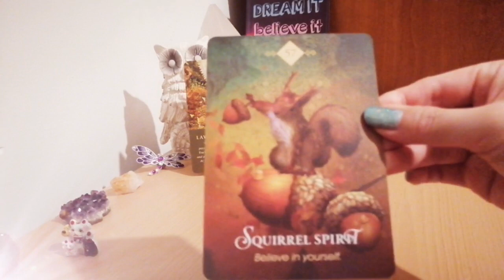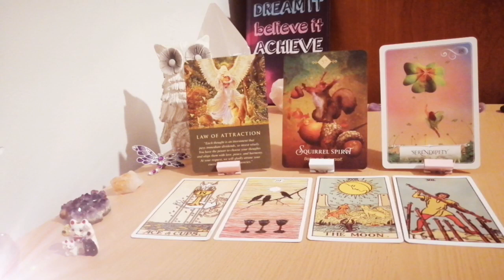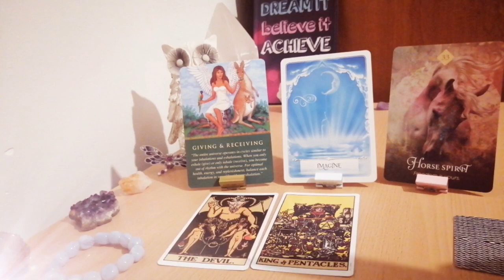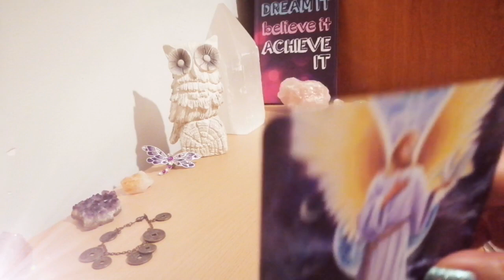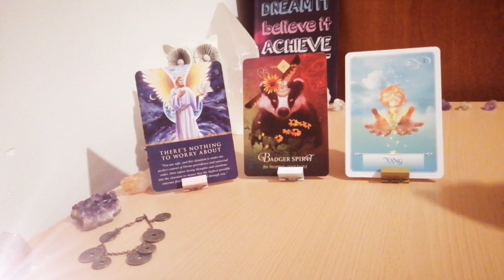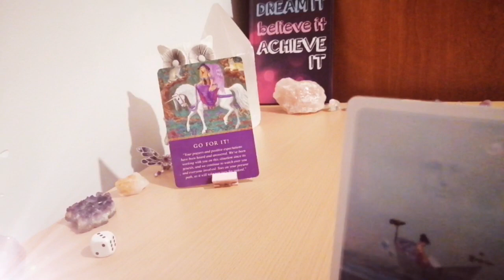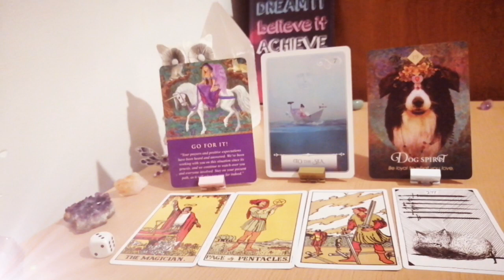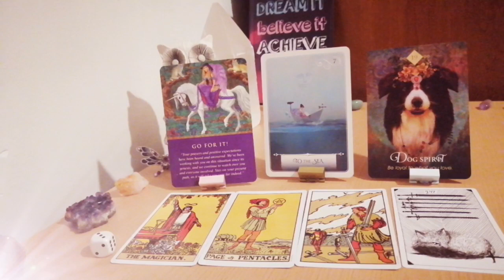🎆✨What makes you stand out? Pick a card 😍🔥Your attractive qualities Tarot card reading💛🔥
Welcome Soul Travelers,

This timeless tarot pick a card reading will explore What makes you shine? The attributes which make you stand out. Knowing and accepting your outstanding traits can be very empowering. It's healthy to embrace who you truly are; your brilliance, your uniqueness and the positive effects you leave on others and the world. Tune in to find out what makes you shine, what stands out about you. 💛💞

Please pick one pile for your reading (from left to right):

Time stamps:
✨Pile 1. Cats charm - 0:33
✨Pile 2. Blue Lace Agate bracelet - 09:59
✨Pile 3. Coin charms bracelet - 18:37
✨Pile 4. Dice - 27:10

Take what resonates, and most importantly, enjoy!! 🙂💛

Be the first to receive updates on new videos. 💛💞🙏🦋

The Intuitive Heart 💛💞

This channel was created from a place of love. Please take what resonates and leave the rest. Not all readings will resonate with everyone, go with the ones you feel drawn to. By no means are the contents instructions on how you should be or live your life. You  have free will and totally responsible for your own life, decisions and actions.